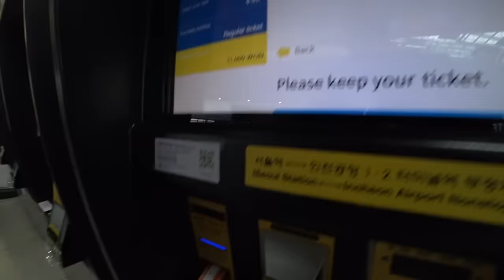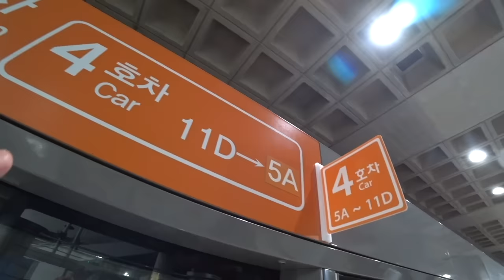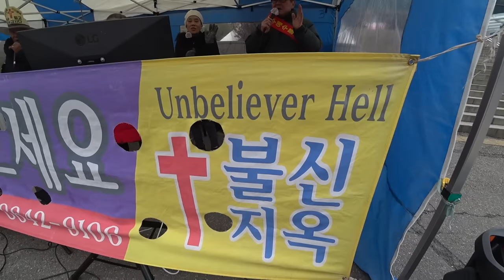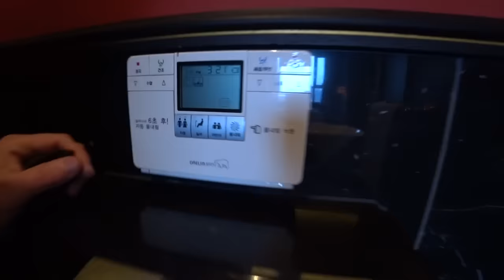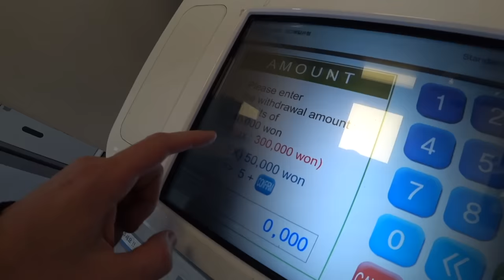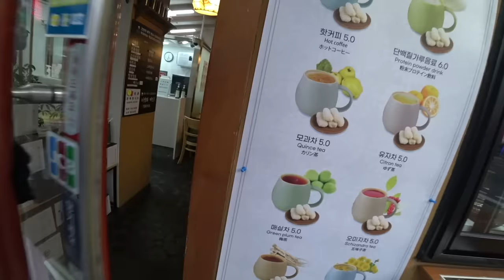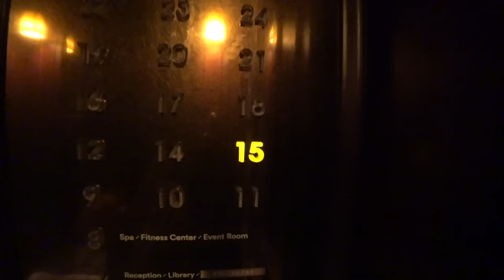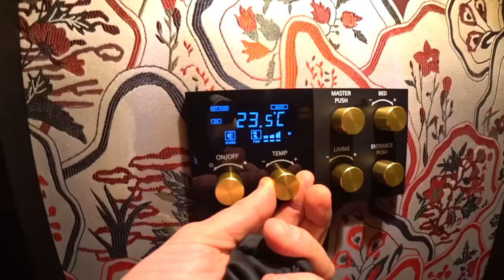The Seoul Experience: Korea Market Hunt 🇰🇷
■ KOREA, SEOUL: It's been a year since I visited a country I've never been to before so I figured I couldn't end the year without going somewhere new. I truly love going to countries I know are awesome over and over again. But going somewhere entirely new where the language, culture, food and architecture is fresh is always an adventure.

That's the backdrop for why I decided to visit South Korea. What ultimately sealed the deal for me was the climate which is similar to Northern Europe. I hate leaving Europe during winters as there's nothing better than fresh ice cold air and snow covered city landscapes.

South Korea also have that. When I landed it was -4. As usual I didn't prepare much other than a hotel. Browsing Booking.com I came a couple of days before departure I came across a boutique hotel name L'Escape Hotel boasting a French renaissance decor throughout the premises. This I had to see and experience for myself.

A hotel though is usually just the icing on the cake. What makes a country cool is the people who reside there. So out I went on a street food hunt and shopping spree to figure out what Seoul, the capital of Korea, is truly like.